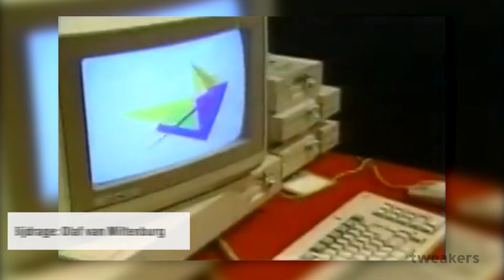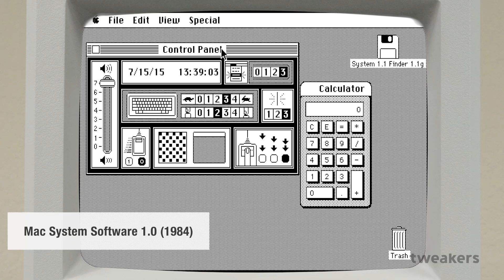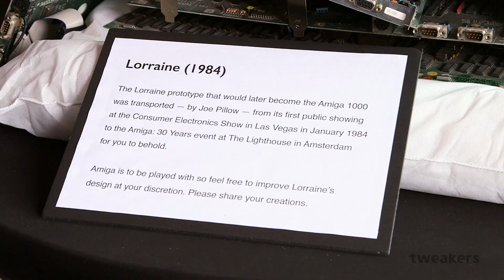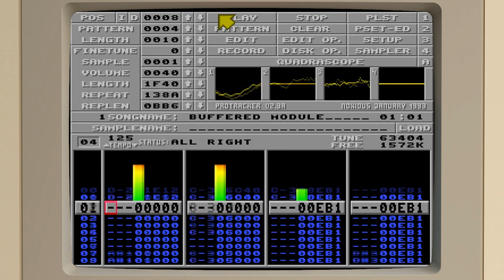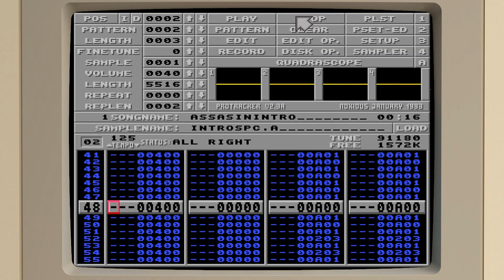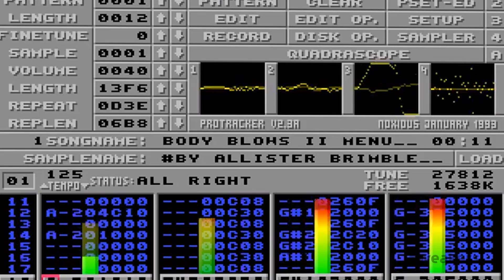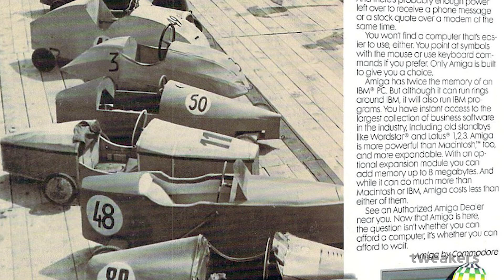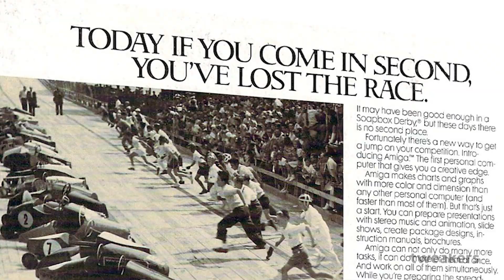30 Jaar Commodore Amiga - De invloed van de eerste multimediacomputer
Het is deze maand dertig jaar geleden dat de eerste Amiga uitkwam: de Commodore Amiga 1000. De introductie was spectaculair en werd opgeluisterd door kunstenaar Andy Warhol en zangeres Debby Harry. Hoewel de Amiga nooit zo populair werd als de Commodore 64, koesteren veel gebruikers nog altijd warme herinneringen aan de homecomputer. De Amiga 1000 zorgde voor een flinke technische stap vooruit, op zowel grafisch vlak en audiogebied als wat multitasking betreft.

Tijdens een evenement in Amsterdam ter ere van het dertigjarig bestaan van de Amiga, ondervroegen we enkele oudgedienden wat de Amiga zo speciaal maakte. De val van Commodore wordt over het algemeen toegeschreven aan mismanagement en slechte marketing, maar de oud-medewerkers geven aan dat er ook andere factoren, zoals op software- en hardwaregebied aan te wijzen zijn.

Onder andere RJ Mical komt aan het woord, die destijds leiding gaf aan de software-tak van Commodore. Ook Dave Haynie blikt terug. Hij had in de nadagen van Commodore de technische leiding en wilde met geavanceerde technologie de voorsprong van de Amiga ten opzichte van de pc behouden. Niet alleen op gebied van multitasking en foto- en video-editing speelde de Amiga een belangrijke rol, maar vooral ook bij games. We spreken met de bedenker van een van de populairste games op de Amiga, Lemmings, die ook de basis van GTA bedacht. Over de muziek bij de games geeft Allister Brimble zijn mening, hij componeerde onder andere voor Alien Breed en Project X.